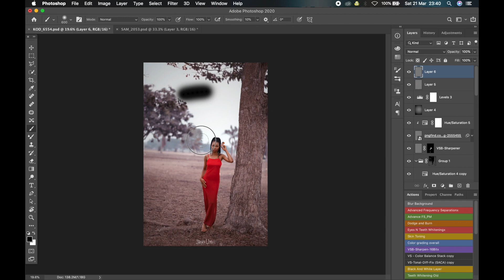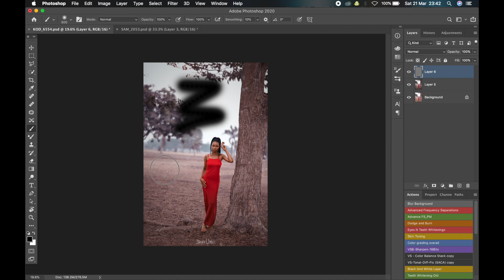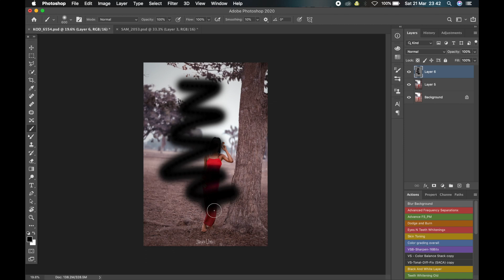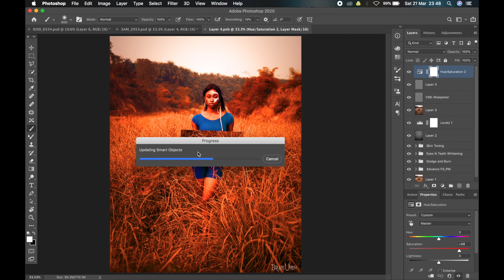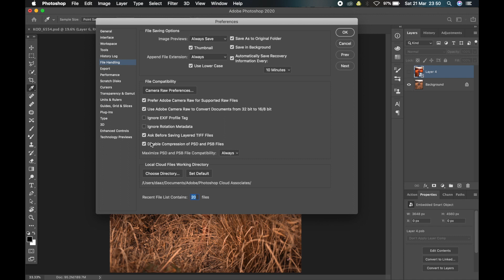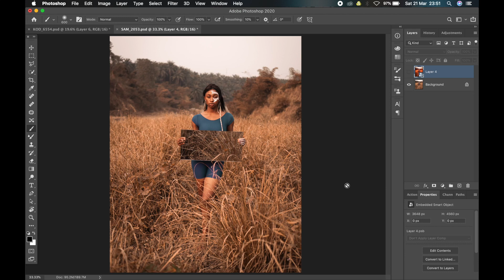3 ways to make Photoshop run FASTER when working on Huge Files with Many Layers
Learn 3 ways to make Photoshop run FASTER when working on Big Files with Multiple Layers.

In this video I share the 3 ways I used to speed up my photoshop speed when it starts lagging after pilling up multiple layers of edits as a photographer and retoucher on a slow laptop. It was really frustrating and time consuming, so I feel our pain.

All in One: Linktr.ee/brianumoh